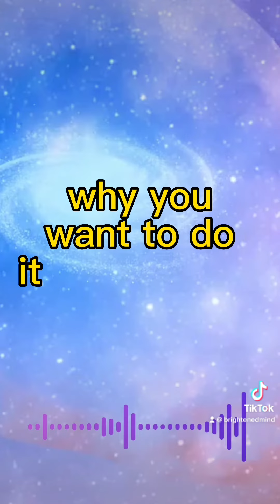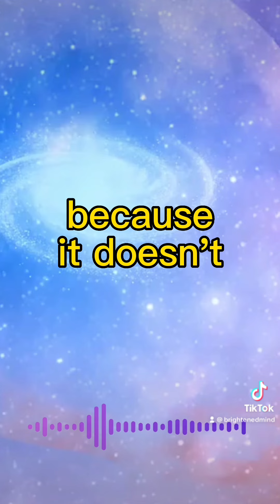Do this one thing to change your life!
Brightened Mind Podcast on this one thing to do right now to change your life.

🔥 GET MY FREE COURSE ON 🧠 MINDSET - I am now offering FREE Once a paid course on Udemy called BRIGHTENED MIND BLUEPRINT

The Most successful people all have one thing in common: They’ve read “How to Win Friends and Influence People”

Today’s book summary and book review: How to Win Friends and Influence People by Dale Carnegie.

SUCCESS HABITS - Top 10 Mindset Habits To Brighten Your Mind - A No BullSh*t Fluff-Free Approach In Achieving What You Want In Life. (Success Principles, Success, Power Habits, Habits)